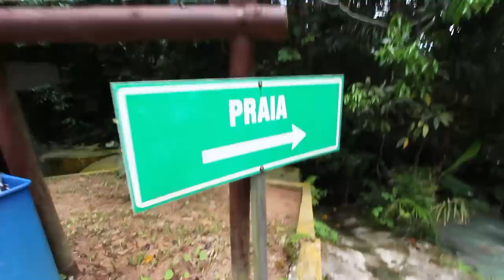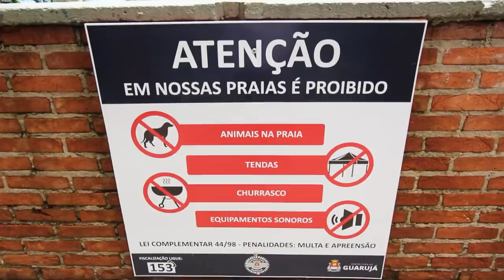PROXIMO DESTINO: A PRAIA SECRETA | Ep. 01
Novo quadro na pixxta, aprovado? pique Dora Aventureira kkkkkkkk